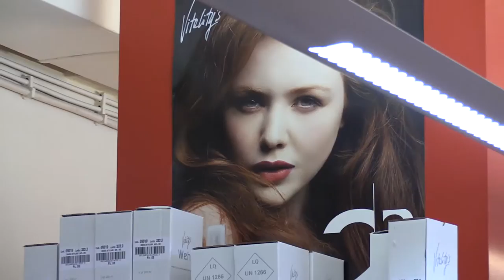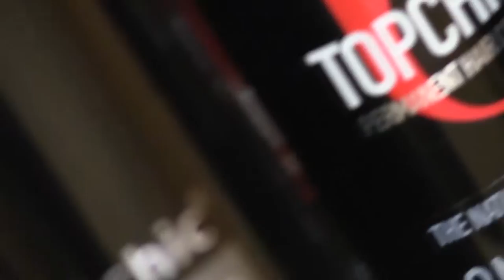Cosymax kappersgroothandel, ontdek ons gamma kappersartikelen !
Leuke opkomst tijdens onze open dagen van maart 2014. In deze video een mooi overzicht van de verschillende kappersbenodigdheden en kappersartikelen on onze showroom.
Cosymax, dé professionele kappersgroothandel in Antwerpen.

Registreer je ook op onze nieuwsbrief voor promoties!